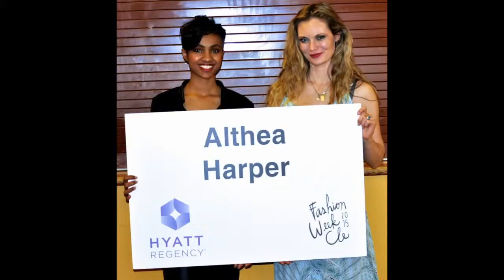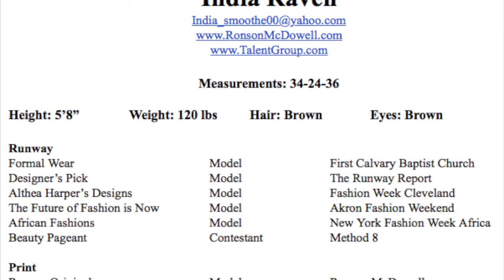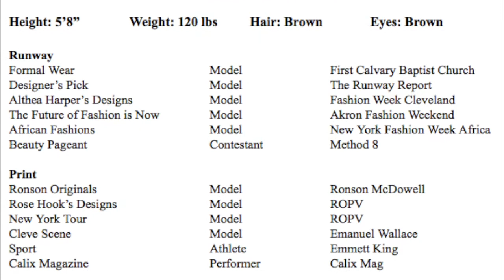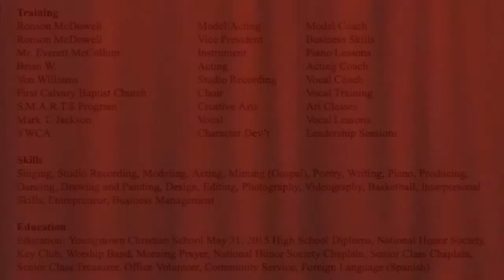India Raven's Official Modeling Video